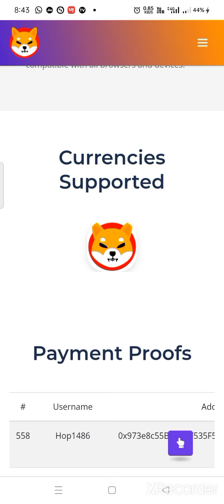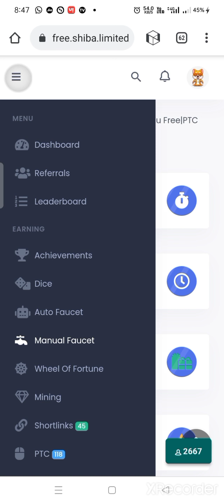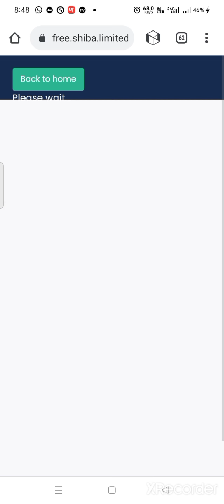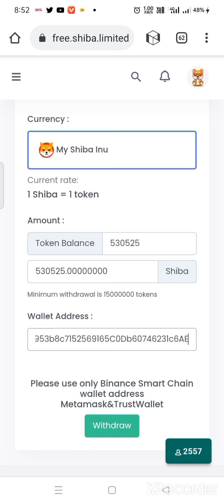shiba token Binance Bsc PTC faucet shibainu Binance earnbitcoin#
shibacoin
PTC
Faucet